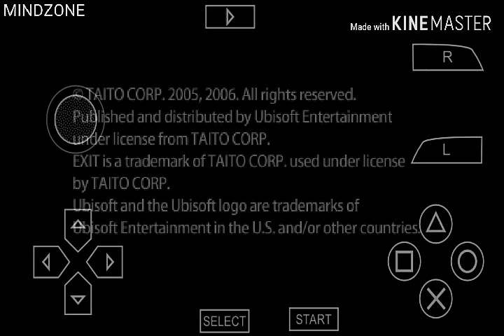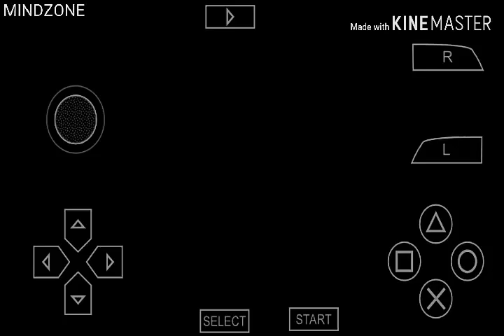Exit PSP game stage-1 level-5